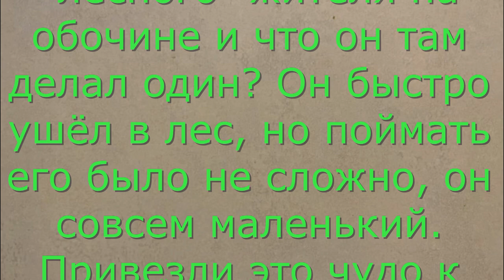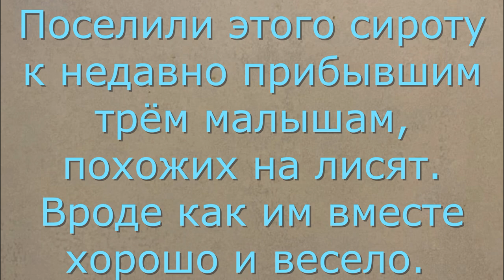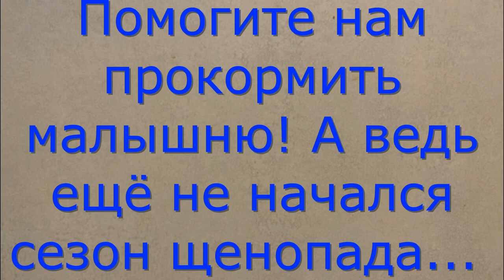Одинокий лесной житель. Lonely Puppy.